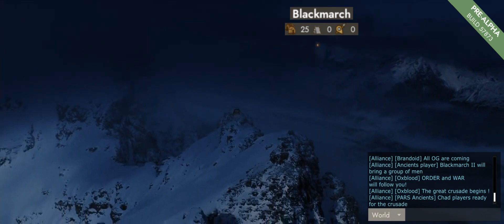The Great Crusade French POV - Anvil Empire Meme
First part of the Great Crusade !!!
Thank's to all the members of Swordwic II